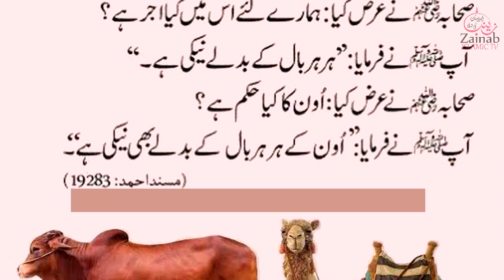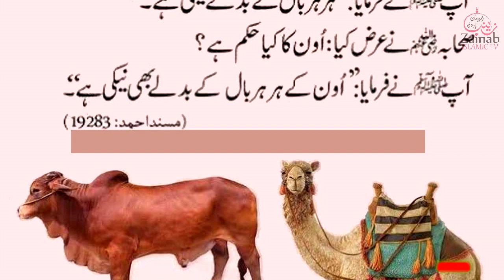Her Bal k Badly Aik Naki | hadees mubrack | HAZRAT Muhammad saw ka farman